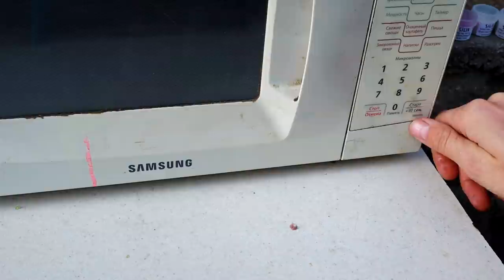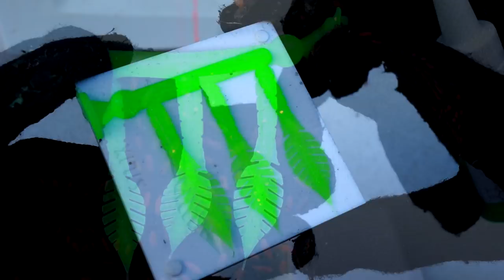🇺🇦Силиконовая приманка ЖМУРЛЫК v2.0 в НЕОНОВЫХ цветах, рецепты ! литьё силиконовых приманок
Сегодня отольём самодельную силиконовую приманку в новой
форме из камня в новых неоновых цветах.